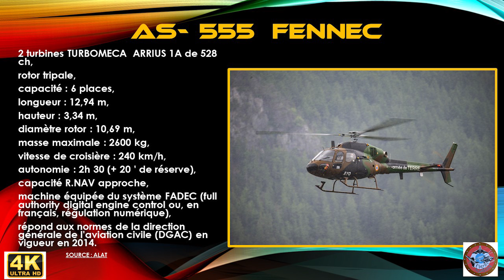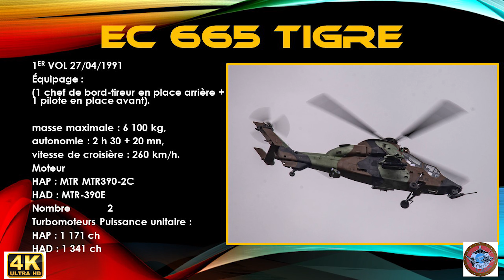ALAT EXERCICE BACCARAT 22 SEPT 2020 MONT DAUPHIN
Ces derniers jours ont eu lieu un exercice majeur de l'armée de terre. Celui-ci a mobilisé plus de 1200 soldats et 30 hélicoptères de combat. Basés à Grenoble le Versoud et Valence Chabeuil les hélicoptères et les hommes ont évolué dans une zone situtée entre Grenoble- Gap et, Canjuers. Vous verrez dans ce film quelques prises de vues de la présentation faite aux autorités le 22 sept dernier sur la zone de Mont Dauphin (entre Gap et Briançon)